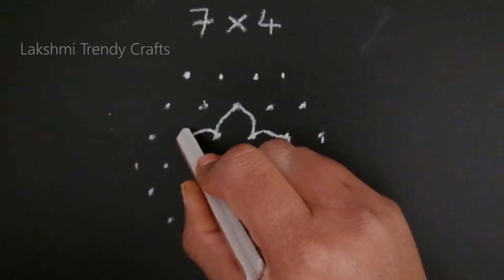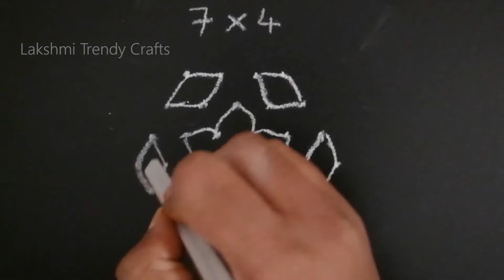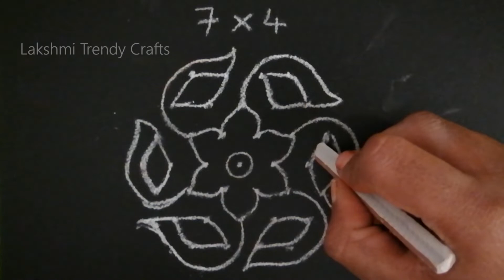Daily Rangoli - Flower Design [7x4]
Simple and Beautiful Flower Kolangal...